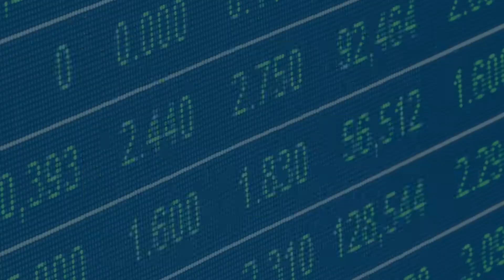INFLAÇÃO DESCONTROLADA!!! Aumentos de mais de 30% !!! Inflação absurda!! Brasil virará Venezuela.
Agora já era... Inflacionou...
Brasil esta caminhando para virar Venezuela

Inflação comendo solta... vários aumentos absurdos e agora não sei se tem mais volta...

Bom... vamos ver o que acontece daqui pra frente.

Manda pro seu amigo, da uma compartilhada ai, não esquece !! Da aquela moral!!